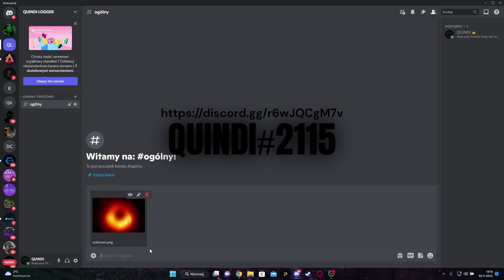Roblox Image Logger 2022 (WORKING)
DC : QUINDI#2115

1 click image logger,
1 click image/gif/video logger,
image logger roblox (working) 1 click method xss method,